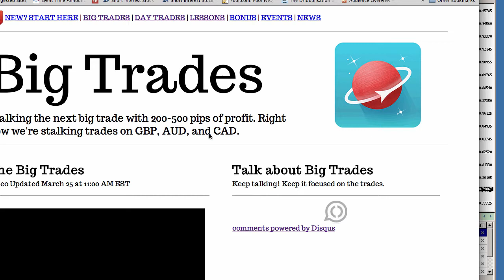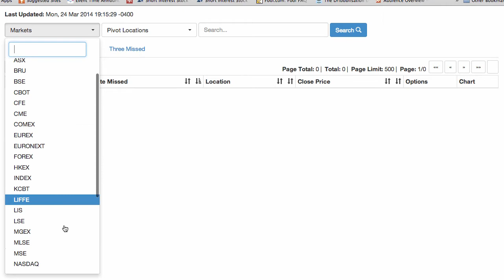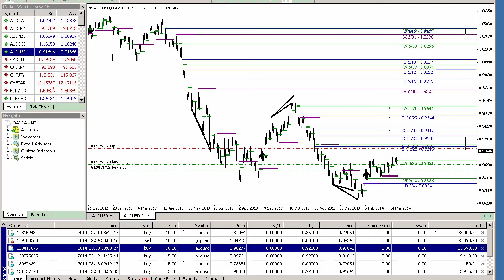Free Trade Update March 25